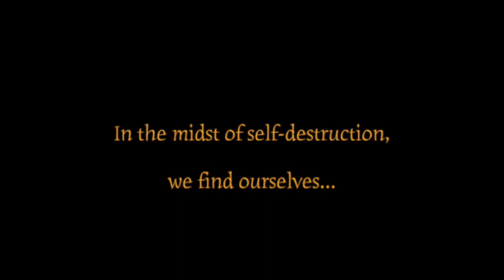The author, James - 3 Bad Joints (Official Music Video)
3 Bad Joints Music Video